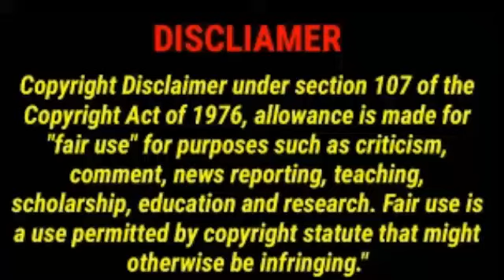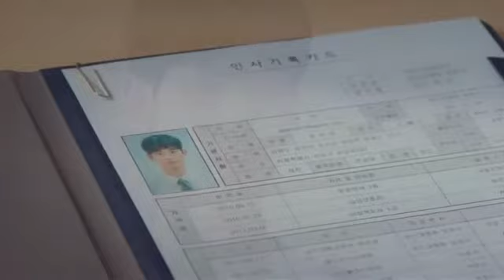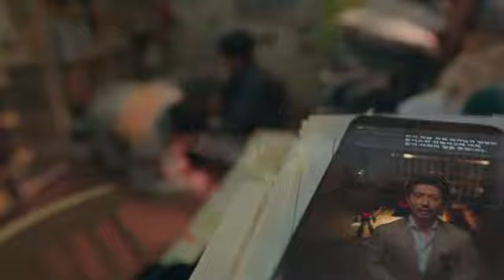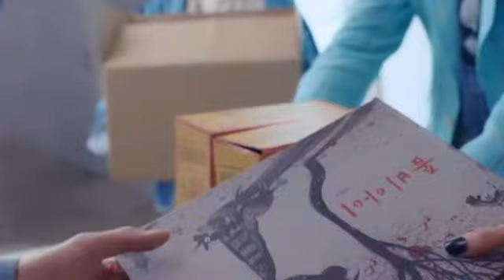It's Okay To Not Be Okay Explained In Hindi | korean series explained in hindi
It's Okay To Not Be Okay Explained In Hindi

ABOUT VIDEO  :
In this video I explained its okay to not be okay korean web series which is available on netflix .
video contains lot of spoilers. so please watch this movie before watching this video

its okay to not be okay explain in hindi
 korean series explained in hindi
its okay to not be okay ep1 explain
its okay to not be okay ep2  explain
its okay to not be okay ep3 explain
 It's Okay To Not Be Okay review in hindi
It's Okay To Not Be Okay story explain
it's okay not to be okay explained in hindi